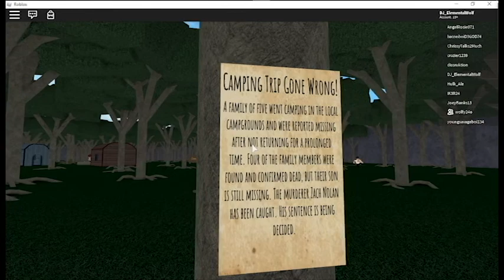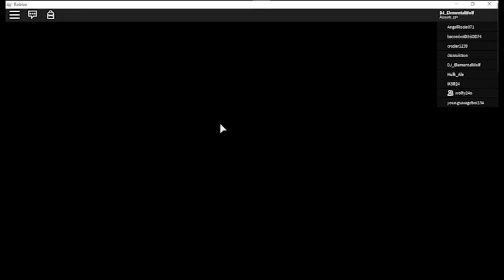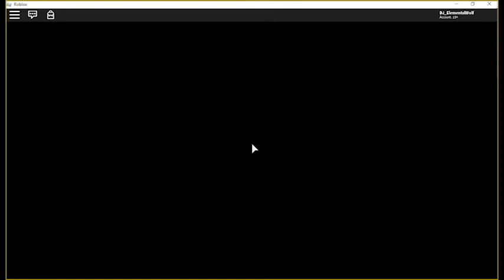Camping Series(Part 2[Camping])